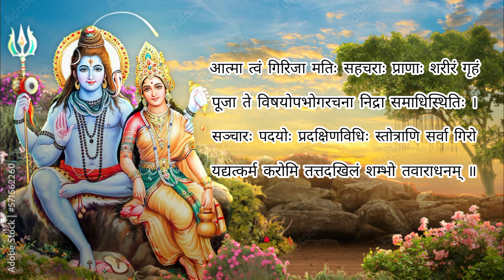शिवमानसपूजा Shiv Manas Puja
आत्मा त्वं गिरिजा मतिः सहचराः प्राणाः शरीरं गृहं
पूजा ते विषयोपभोगरचना निद्रा समाधिस्थितिः । सञ्चारः पदयोः प्रदक्षिणविधिः स्तोत्राणि सर्वा गिरो यद्यत्कर्म करोमि तत्तदखिलं शम्भो तवाराधनम् ॥